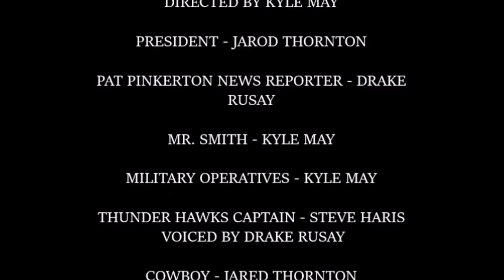TERROR FROM THE SKIES (short film)